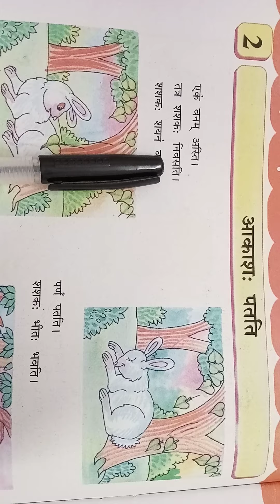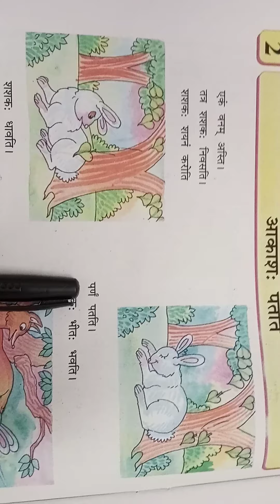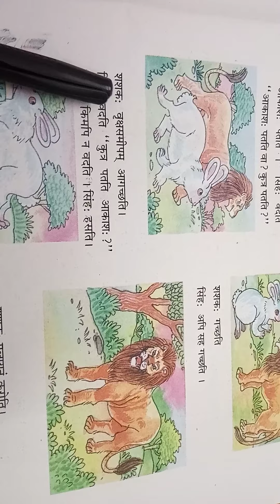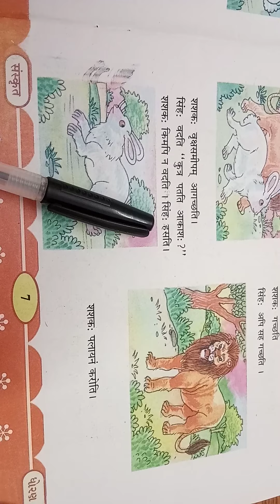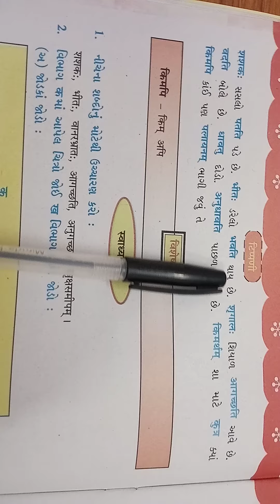ધોરણ-6 વિષય-સંસ્કૃત પાઠ-2